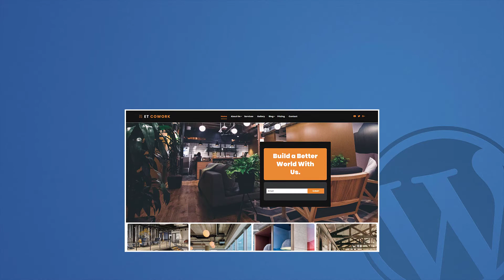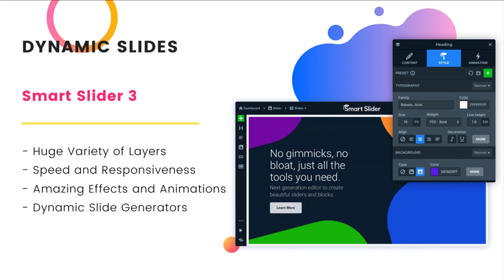Introducing ET Cowork WordPress Theme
ET Cowork is targeted at those who want to get a professional website to showcase and rent workspaces or offices. A well-organized layout with high-quality images allows your website to appear perfectly and attract many customers. ET Cowork also comes with a drag & drop WordPress form builder and dynamic sliders to ensure your website can work effectively. An eCommerce solution is also included in this WordPress theme that allows you to sell products and manage all business activities. In addition, ET Cowork also makes you satisfied with its mobile-friendly ability. With this feature, your website can adapt well to any screen. Running flawlessly and being good for SEO are plus points that make ET Cowork more competitive compared to another similar WordPress theme. Do not hesitate to get this ET Cowork theme and make your dreamy site become true.

Visit our EngineTemplates brand, we provide Joomla templates and WordPress themes

Join EngineTemplates WordPress Membership, access all WordPress themes in PRO version